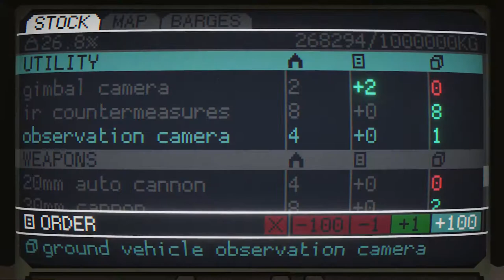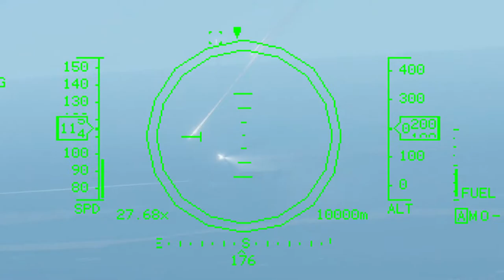🎮Carrier Command 2 - Trailer!🎥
Carrier Command 2 is a real-time strategy game that puts you in command of a futuristic carrier able to deploy a vast array of aircraft and amphibious units. Compete against AI or human players and hop into every single vehicle to take matters into your own hands!

SHEIN is an international B2C fast fashion e-commerce platform. The company mainly focuses on women's wear, but it also offers men's apparel, children's clothes, accessories, shoes, bags and other fashion items.